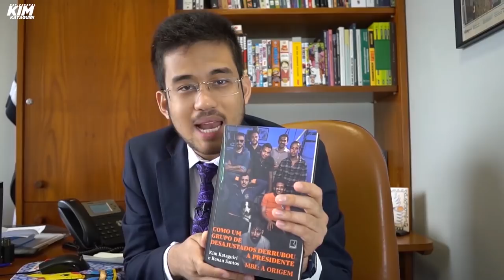NÃO DÁ PRA ACREDITAR!